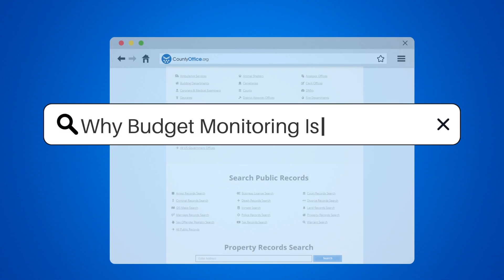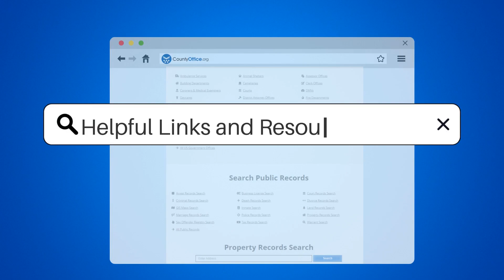Why Budget Monitoring Is Important? - CountyOffice.org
Why Budget Monitoring Is Important? Navigating the complex waters of government spending, budget monitoring plays a pivotal role in ensuring fiscal responsibility and transparency. Our latest video delves into the significance of this process, likening it to a compass that guides the ship of state. By tracking the allocation and utilization of taxpayer dollars, budget monitoring acts as a safeguard against waste and fraud, ensuring that public funds are directed towards their intended purposes.

The importance of budget monitoring cannot be overstated. It is the mechanism that holds government offices accountable, promotes efficient use of resources, and fosters trust between citizens and their government. Join us as we explore how this critical process works to keep our democracy robust and our government fiscally fit. When discrepancies are found, budget monitoring initiates a chain of corrective actions, demonstrating its role as an essential component of good governance.

Don't miss out on this enlightening discussion about one of the keystones of democratic accountability. Watch, learn, and become a more informed citizen today.